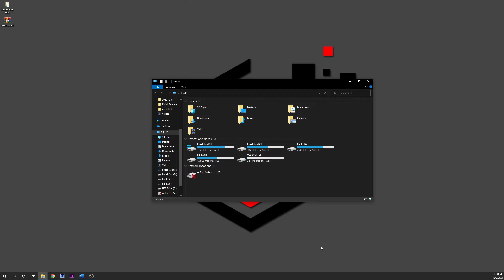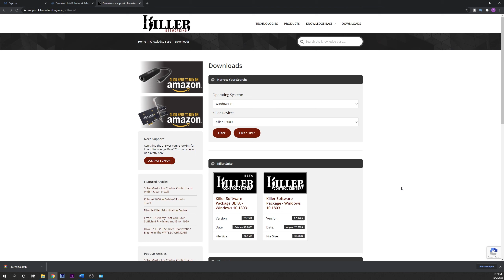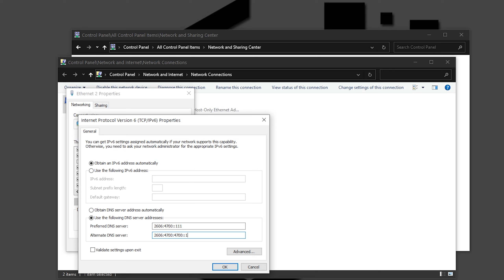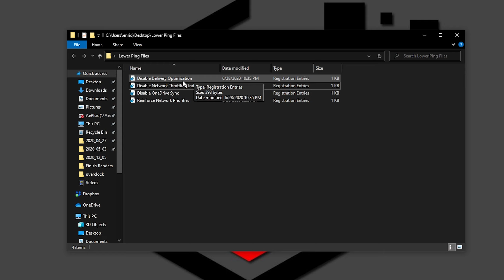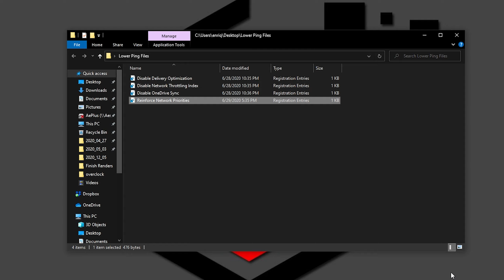How To Lower Your Ping In ANY GAME | Fix Packet LOSS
On this tutorial i will show you how to lower your Ping in Any Game, and increase a little your internet speed by fixing packet loss and improving your network configuration.

This will reduce and lower your Ping in Games like Fortnite, Cs:Go, or any online and competitive game.
And also will increase your internet speed by choosing a better DNS provider address, that will speed up your download times and overall internet connectivity.

Best DNS Adress:

Cisco OpenDNS: 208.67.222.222 and 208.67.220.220;
Cloudflare 1.1.1.1: 1.1.1.1 and 1.0.0.1;
Google Public DNS: 8.8.8.8 and 8.8.4.4;
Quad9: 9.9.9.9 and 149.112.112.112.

Timestamps:

0:00 Intro
0:16 Update Network drivers
1:25 Changing DNS Adress
2:46 Power settings
3:13 Windows registry modifications
4:13 Outro